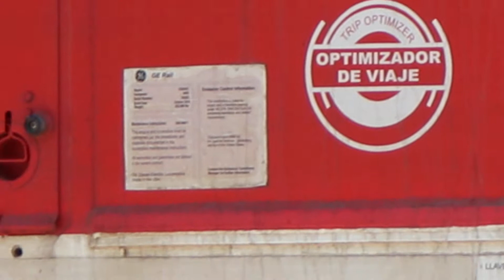ES44AC FERROMEX 4803